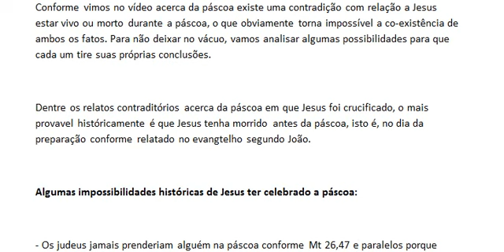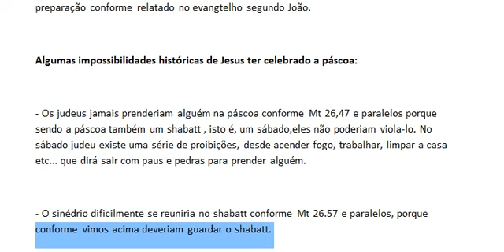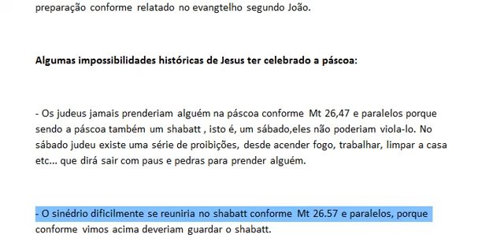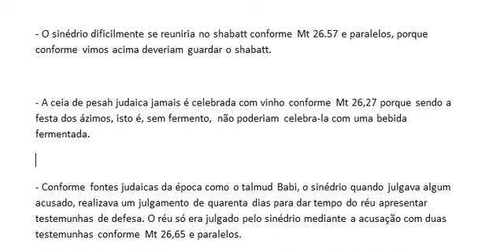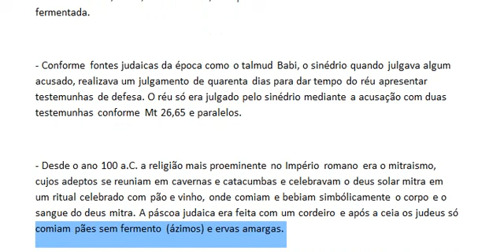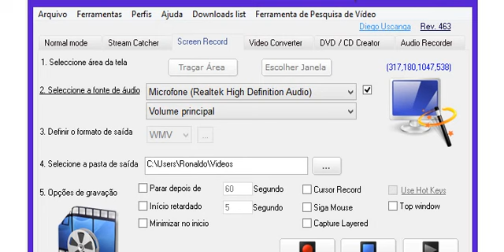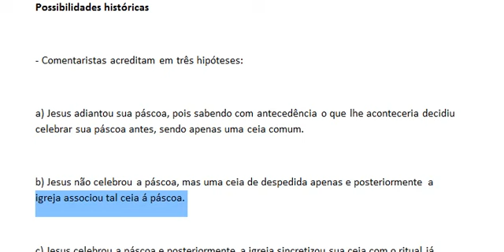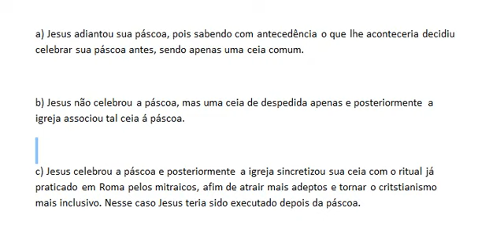Jesus celebrou a Páscoa?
Bíblia, exegese, teologia, análise crítica, hermeneutica, Teologando, dois dedos de teologia, professor Sabino, Caio Fábio, Malafaia, Edir macedo, Rodrigo Silva, Mario persona, Bíblia de jerusalém, Bíblia de Genebra, Torá, Códices, Papiros Algumas possibilidades para analise!